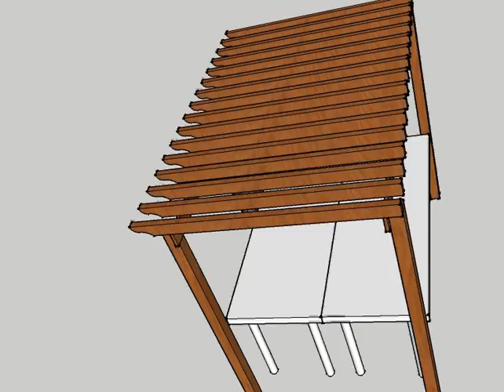Wedding Gift Table Pergola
Pergola to go over gift table at Russell and Jen's wedding